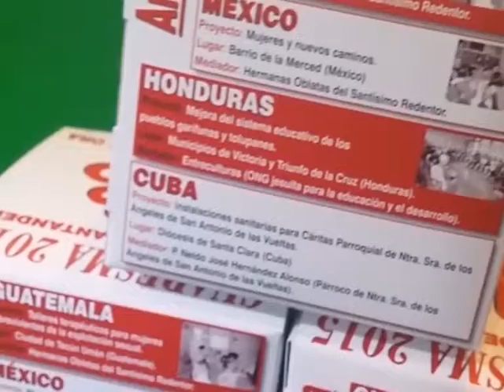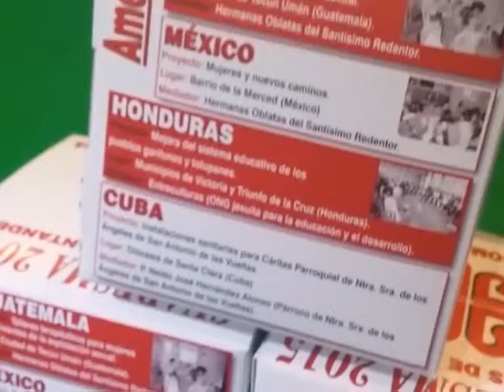Inicio de Cuaresma, Gesto Solidario, huchas solidarias.